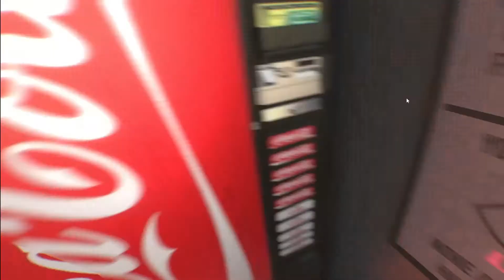when boneworks is too real....